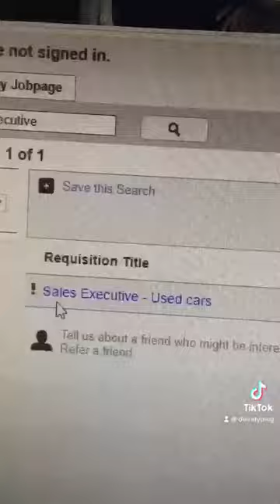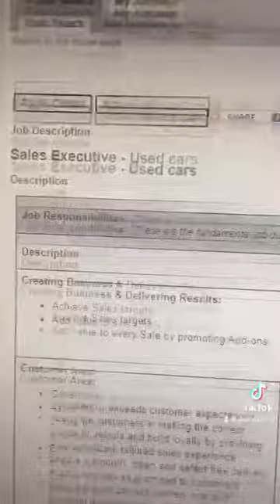Al Rostamani Company Job - SALES EXECUTIVE - Used Cars